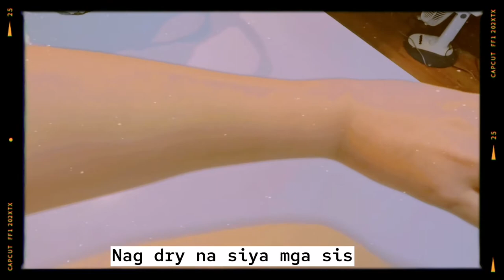Peachy Whippy Milky Bar Soap Review 😍 | SABON NA NAKAKAPUTI IN JUST 7 DAYS? LEGIT BA? 👌🏻🤫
Peachy Whippy 😍😍😍😍

Peachy Whippy Milky Bar Soap is formulated to help lighten and brighthen your skin as early as 7 days. It has Goats Milk which is a gentle cleanser and a natural exfoliant and Peach Extract that reduces signs of pigmentation and boost skin hydration. It is also a natural antioxidant that can help fight free radicals that cause wrinkles, dark spots, uneven skin tone and other signs of aging. Peachy Whippy also contains powerful and well known whitening actives like Glutathione, Kojic Acid, Glycolic Acid, that helps to stop the skin's production of melanin and minimizes the appearance of skin discolorations and scars for a clearer, brighter, younger and glowing skin.

BENEFITS:

Whiten Skin
Exfoliate and Renew
Anti Aging
Reduces Acne & Blemishes
Improves Skin Elasticity

DIRECTIONS:

Lather soap unto wet skin and leave for about 3-5 minutes maximum, then rince. For face, wet soap and rub to produce bubbles. Use only the bubbles to cleanse your face for 15 to 30 seconds only then rince. Avoid using the soap directly on your face to avoid irritation and discomfort. For best results, use daily. Consistency is the key!

INGREDIENTS:

Cocos Nucifera ( Coconut ) Oil, Bleaching agent, L-Glutathione, Glycolic Acid, Citric Acid, Glycerin, Sodium Chloride, Goats Milk, Peach Extract, Kojic Acid, Titanium Dioxide, Sodium Hydroxide, Essential Oil, Water, Colorant.

REMINDERS:

You may experience dry skin while Peachy Whippy Milky Bar Soap. We suggest to use lotion after every bath to counteract dryness. Do not rub your skin too harsh while using the soap to avoid irritation and stinging. Please do patch test before using. Discontinue use if irritation and discomfort occurs.